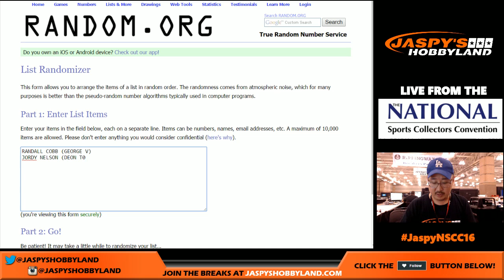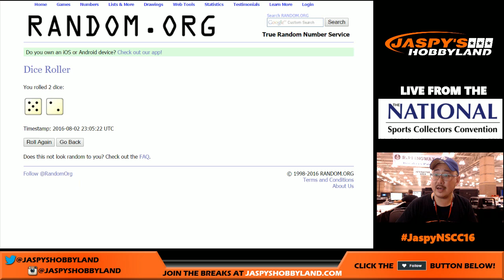8/3/16 - 2015 Panini Flawless Football 1-Box Random Player #2 Nelson/Cobb Random